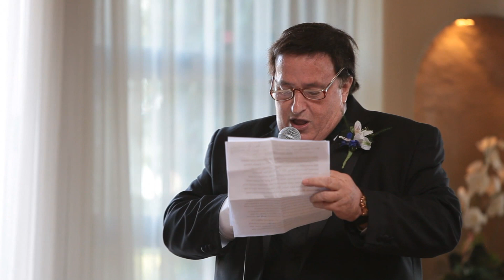Father of the Groom Toast / Costa Mesa, Jewish, Wonderful Love an Wisdom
you're a very very hard act to follow
so i'm not gonna i'm not gonna try to be
funny
just just soapy maybe a little bit
the uh i titled my
little short speech a miracle child
over 37 years ago my beautiful wife
sharon and i went on a safari in the
kruger national park in south africa
we were driving in a jeep when suddenly
sharon started hemorrhaging
we had to fly her back to johannesburg
in an emergency plane
straight to the hospital for emergency
care
thank god all went well she was pregnant
with elon and the doctors
saved him our miracle child was born
we always knew that if he overcame that
huge obstacle
he would overcome any obstacles in life
that will stand in his way
and so it is elon is the most determined
young man
i'm proud to call my son any goal he
sets to achieve
he reaches with excellence no matter
what difficult
it is may stand in his way he's very
dedicated and details oriented
and this propels him to achieve
excellence in anything he is involved
with
his life is a story of ups and downs but
miraculously
he always ends up on top and then the
biggest
miracle of all occurred when he met
talia
a miracle not only for the fact that
nobody
had helped such an unbelievable girl
before him
now i understand uh adrian you know why
you know
but also for the perfect compatibility
between them
his sister liat calls it the meeting of
soul mates
and we all agree to see the two of you
together
your two soul mates is nothing but sheer
happiness
to hope to all who know you and love you
we met talia for the first time at liaz
and
my great son-in-law trevor travis
wedding about
14 months ago they were dating then for
only two weeks
i looked at them together and told they
learned that i was sure
that this was the girl that he was going
to marry
how do you know dad
we've only been wait dating for two
weeks
i know for sure said my soapy me
because what i see in your eyes is
exactly how i felt
when i first met your mother
this year my lovely wife sharon and i
celebrated our 40th anniversary waiting
out of this
i wish you both that it will be at least
as good for you
as it is for us or at least for me
you complete each other in every which
way
march in the miraculous path of life
and please god soon create little
miracles that will continue the next
generation
this magnificent union between talia and
elon
is incomparable gift to us as well as to
your brother leron
and sisteliat who always stood by your
side
as well as our entire extended family
and special mention to your cousin rafi
who deserves it
adrian debbie and the whole shandling
clan i'm delighted
to be part of you and very proud
to call you our lovely talia
my daughter-in-law well done elon
believe in miracles they do happen